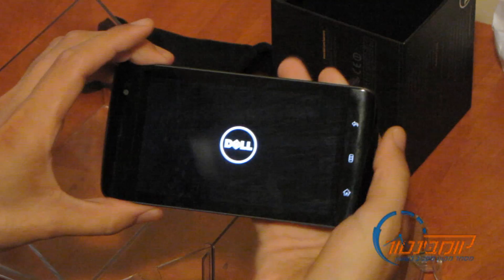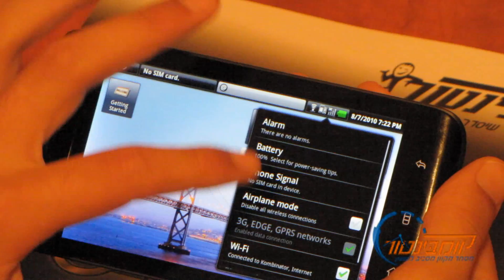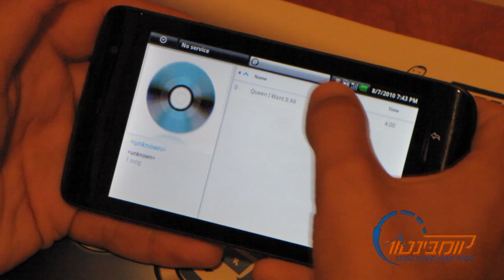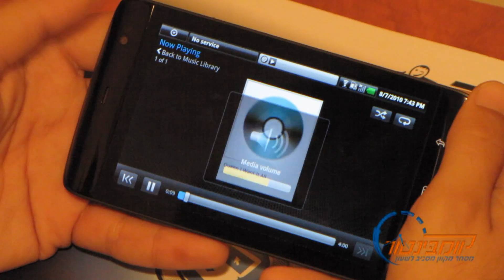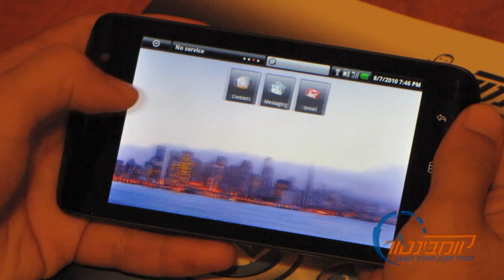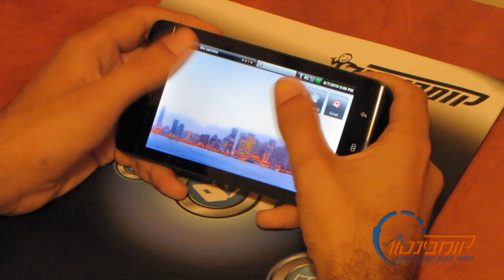Dell Streak - Review-Kombinator.co.il.wmv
סקירה בלעדית של אתר קומבינטור על הדל סטריק!